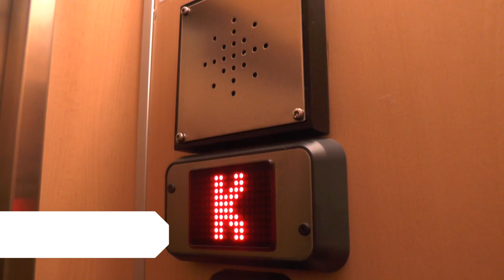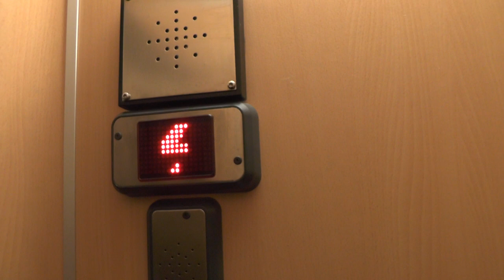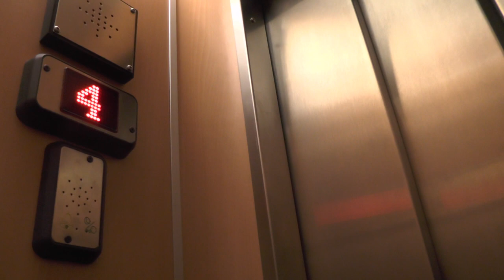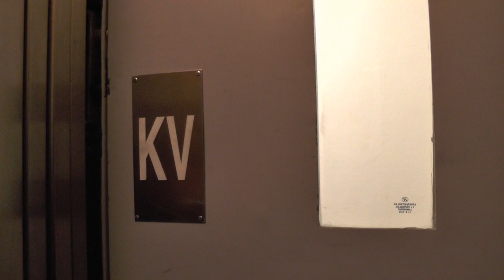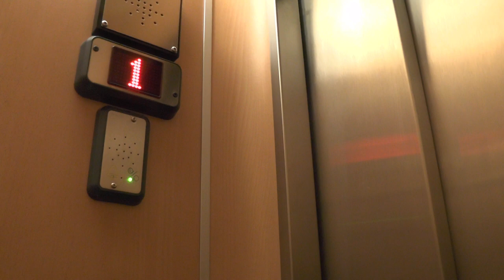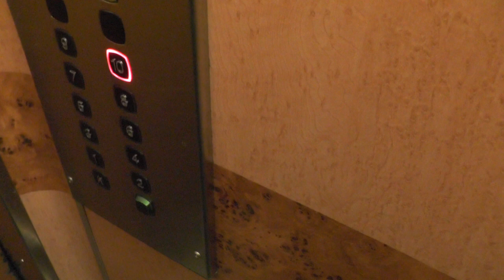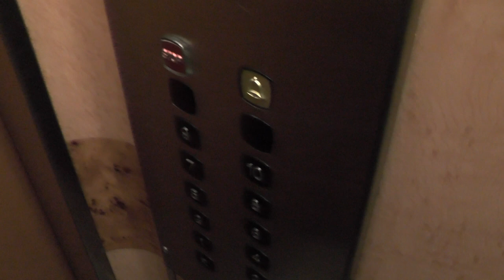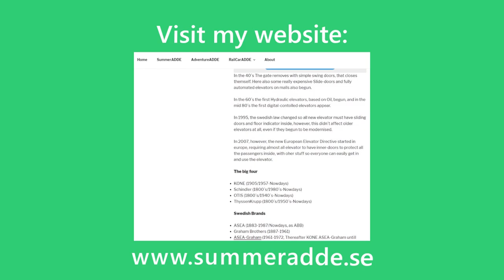5x 1950 ASEA (MB: OTIS & KONE) Traction elevators @ Lindhagensgatan 45-51, Stockholm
ELEVATOR INFORMATION!
0:00 Youtube membership
0:21 Gyllenborgsgatan 6 (MB: OTIS)
2:02 Lindhagensgatan 49 (MB: OTIS)
4:28 Lindhagensgatan 51 (MB: OTIS)
6:38 Lindhagensgatan 45 (MB: KONE)
9:58 Please subscribe & become a member!

Manufacturer/Tillverkare: ASEA
Installation year/Byggår: 1950
Current modernizer/Senaste modernisering av: KONE & OTIS
Serial Number/Tillverkningsnummer:
Capacity/Maxvikt: 240Kg - 3 Persons
Floors:/Antal våningar

Location/Adress: Lindhagensgatan 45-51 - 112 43 Stockholm (Kungsholmen/Hornsberg) SWEDEN!